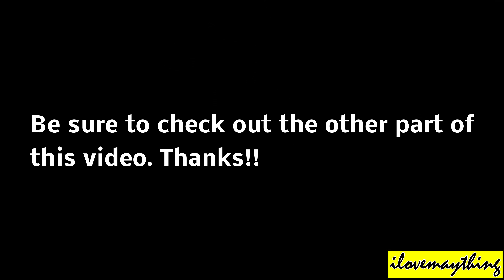Doll House for Kids: Fisher-Price Little People Happy Sounds Home Unboxing 1 of 2